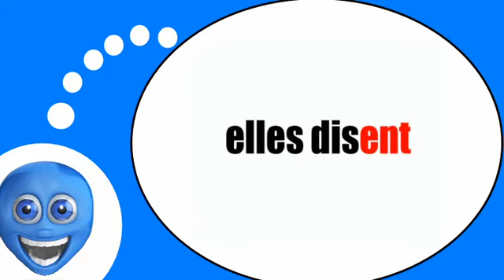Französisch Stunde für Sie = Das Verb = sagen = im Präsens